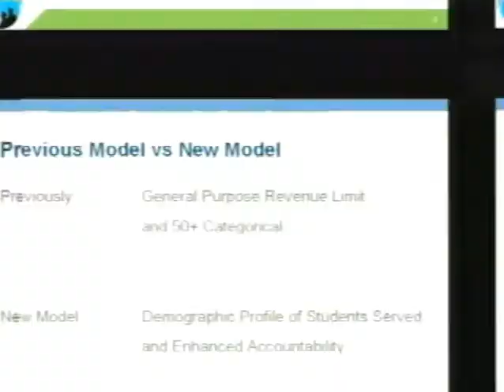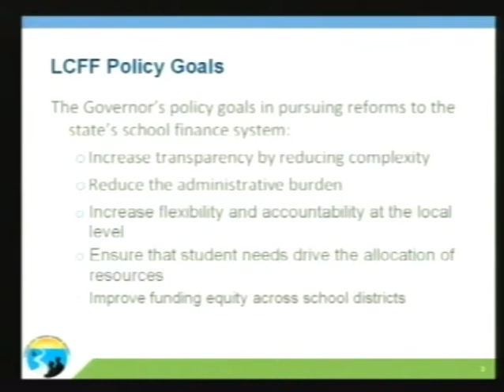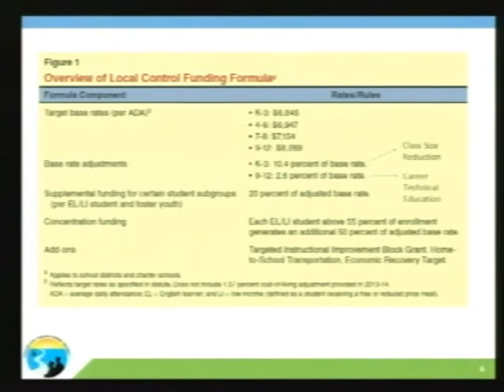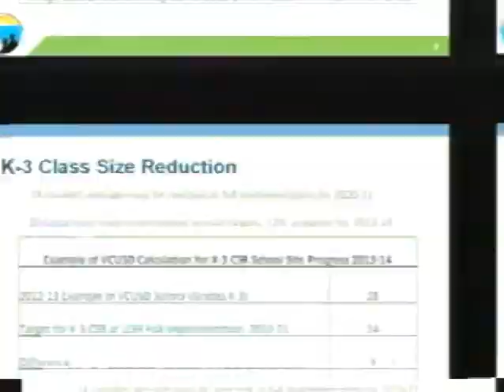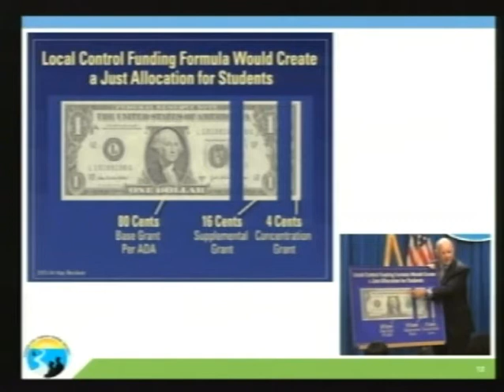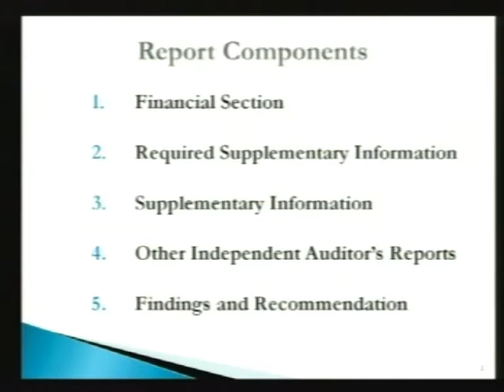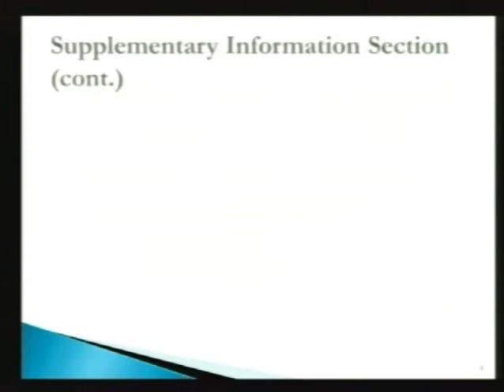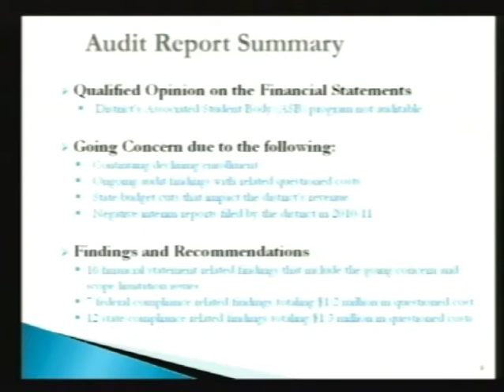VCUSD School Board 8 21 2013